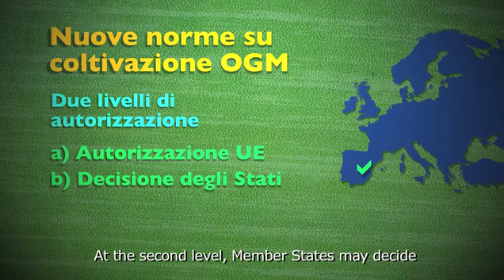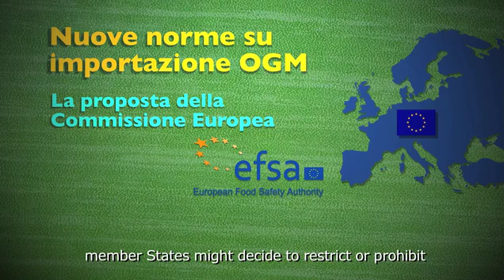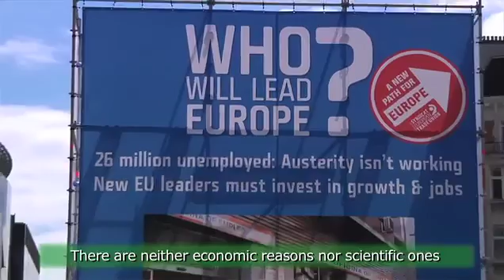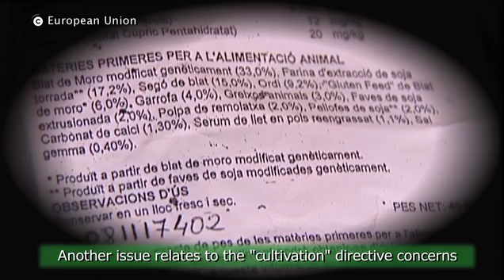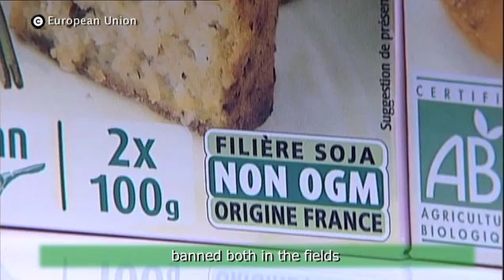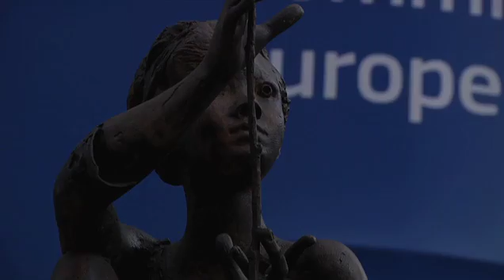2015 | Gli eventi della Biotech Week, Le politiche per le biotecnologie nel settore agroalimentare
Cosa prevede l'attuale legislazione e le sue implicazioni sul mercato e la filiera nazionale. Video presentato in occasione dell'evento della European Biotech Week "Le politiche per le biotecnologie nel settore agroalimentare: dove siamo e dove andiamo" - Milano 15 ottobre 2015